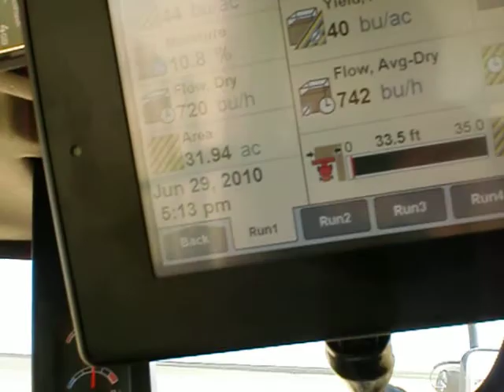Kansas Wheat Harvest 2010 Custom Harvesting AF 7088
Dreschen in den USA